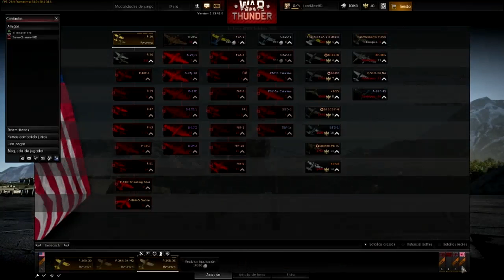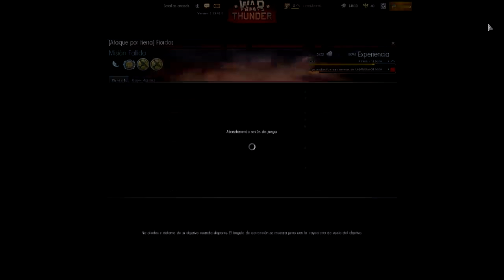Jugando a War Thunder #1 | Bombardeando Entre Montañas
►  ABREME  ◄

►►► Y comentad lo que os parecio el video. ◄◄◄

. Informacion .

- Minecraft: diegorf
- Cuenta LOL: DarkMinecraftHD
- Skype: LordMineHD
- Mensaje privado Youtube.

. Tags .